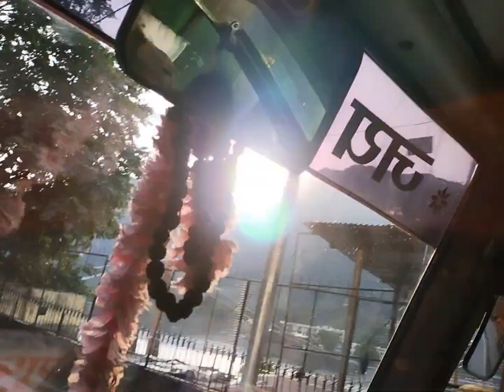kedarnath Yatra live || Silchar to Delhi|| full details